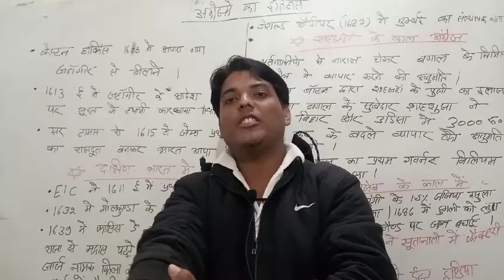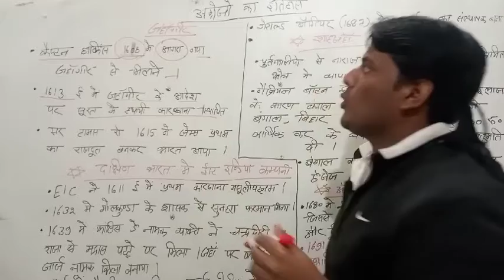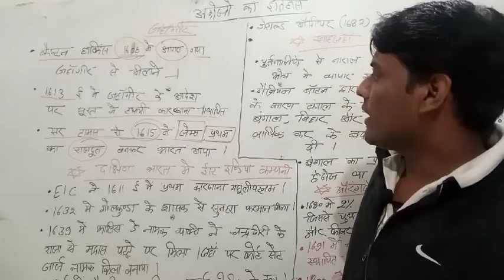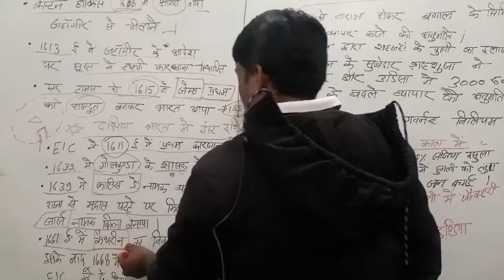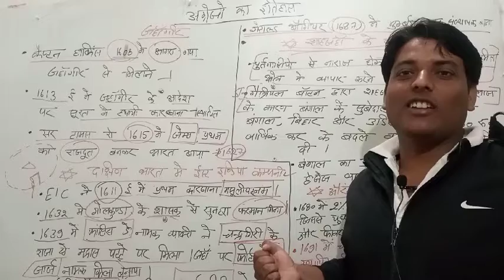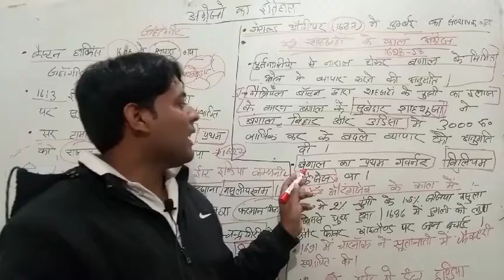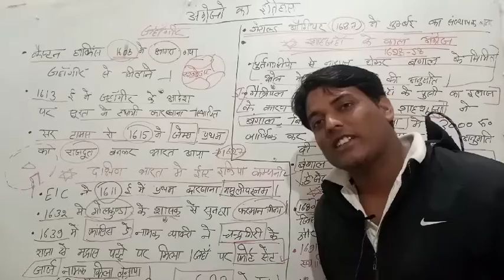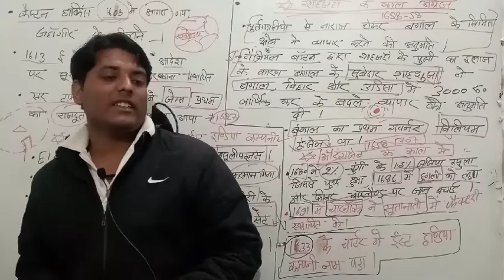modern history class-9 by vaibhav sir/ईस्ट इंडिया कंपनी की स्थापना /आधुनिक भारतीय इतिहास /gk/history